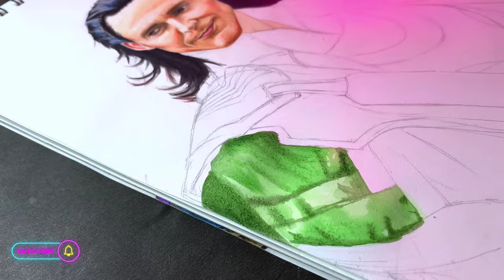How I Paint My Portraits Ft. Loki | drawing loki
In this video I am showing how I paint my realistic portraits using different art supplies. I made adrawing of loki to demonstrate my work. Hope this video will help you in some way .

Loki drawing
Drawing Loki
God Of Mischief
How to draw Loki
How to use poster colors